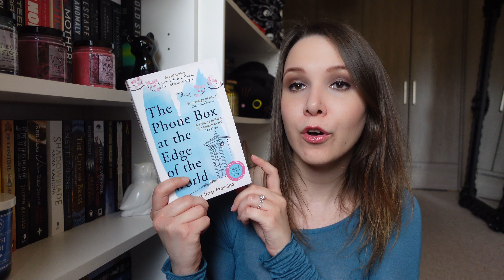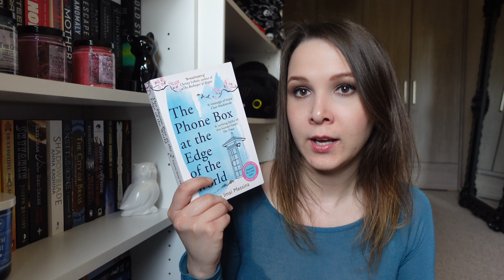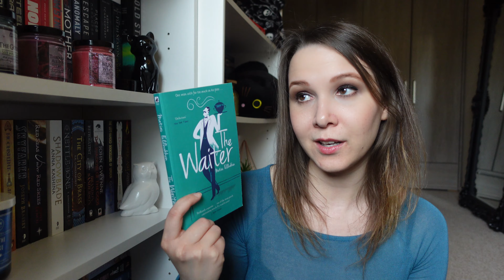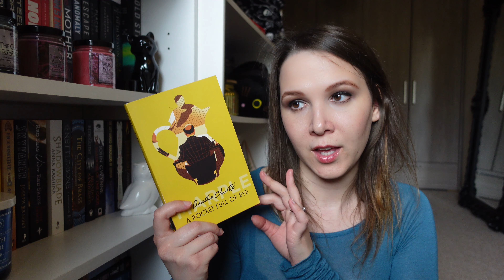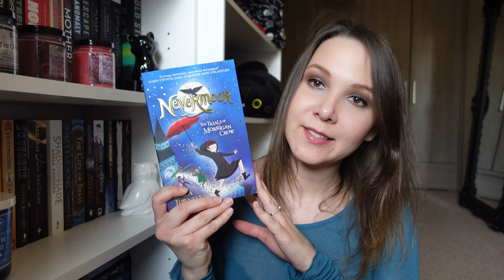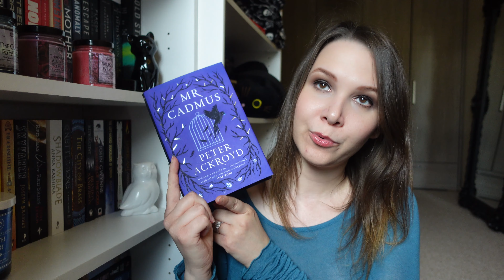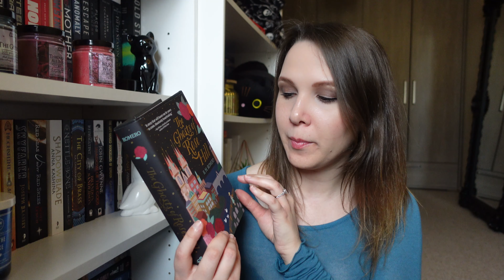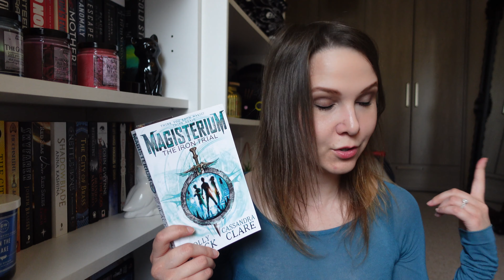April Wrap Up (Orilium)